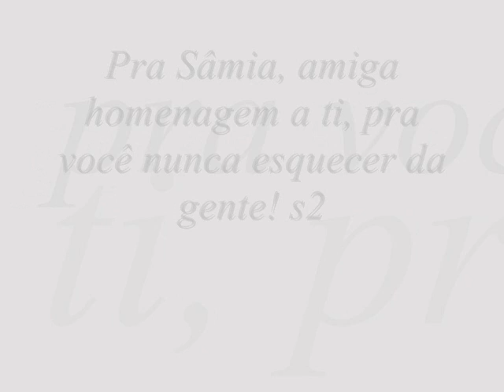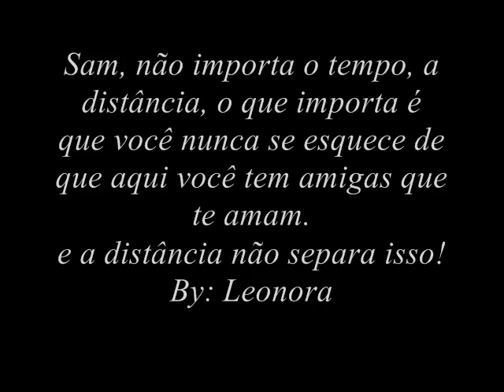A Sâmia, homenagem.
SEMPRE SEMPRE SEMPRE, você vai estar aqui no nosso coração.. vai deixar seu puff, hamburguer KKK mais sempre vai estar aqui amiga, no nosso coração.